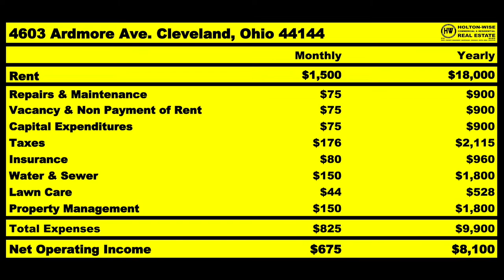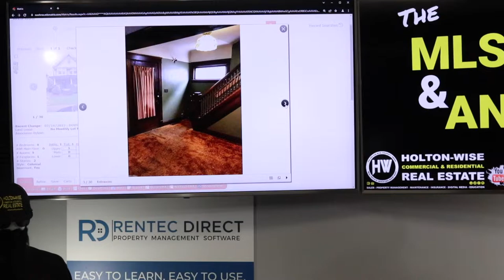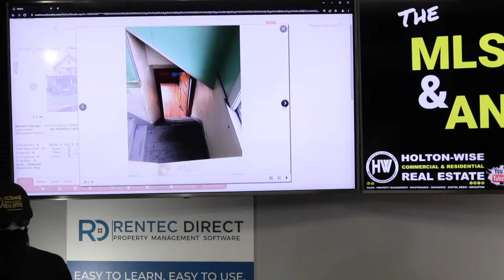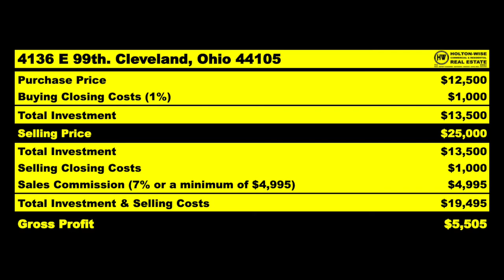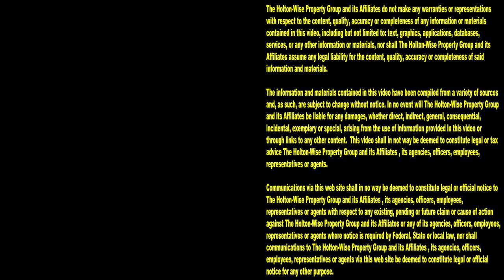Mike from Atlanta is getting Rich Wholesaling Cheap Houses | MLS Search & Analysis 1,688 - 4136 E 99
If you want to earn money wholesaling legally, you need to pay attention to the 1,688th episode of The MLS Search & Analysis Show. During the show, real estate investing millionaire James Wise is helping Mike from Atlanta, Georgia get rich by legally wholesaling cheap houses.

📺 HELPFUL RESOURCES
Holton-Wise FAQ